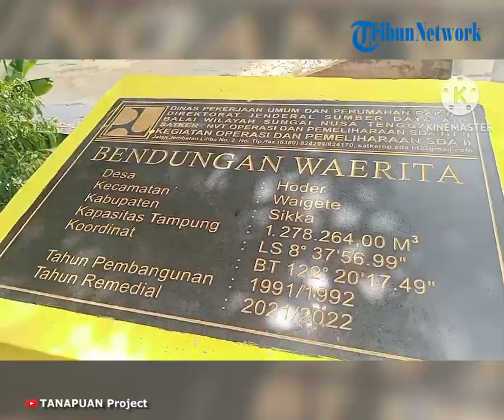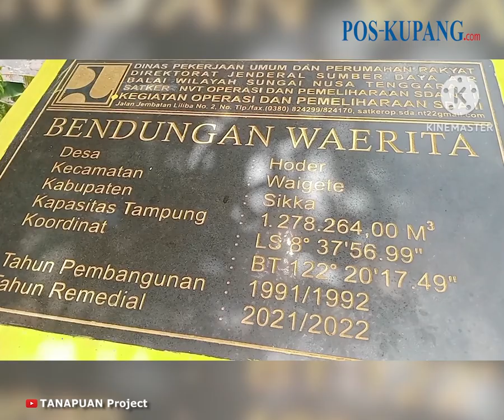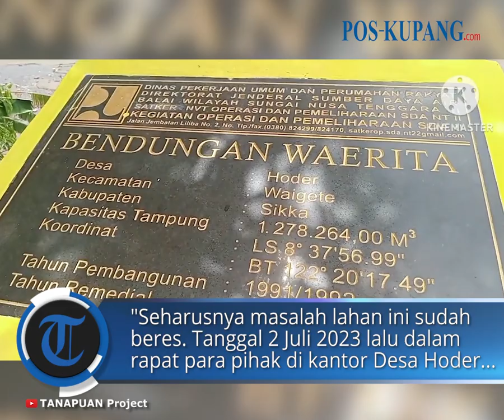Diduga Ada Masalah Lahan, Akses Masuk Bendungan Wairita Sikka Ditutup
POS-KUPANG.COM - Akses pintu masuk menuju Bendungan Wairita di Desa Hoder, Kecamatan Waigete, Kabupaten Sikka, diduga disegel pemilik lahan. Penyegelan ini mengakibatkan terhentinya aktivitas para pegawai yang berkantor di Bendungan Wairita.

Tampak pintu masuk yang berada persis di samping pos jaga di Kampung Daranatar, tersegel. Ada plang bertuliskan "Maaf DITUTUP. Ada  penyelesaian lahan dulu!!!. Dari Kaka Bayu-Somasi".

Penjaga lahan Bendungan Wairita, Dominikus Deo membenarkan jika pintu masuk menuju Bendungan Wairita ditutup sementara. Rabu, 10 Januari 2024. (POS-KUPANG.COM, Arnold Welianto)

Artikel ini telah tayang di Pos-Kupang.com dengan judul BREAKING NEWS: Diduga Ada Masalah Lahan, Akses Masuk Bendungan Wairita Sikka Ditutup ,

Video  : TANAPUAN Project
Penulis  : Arnold Welianto
Editor  : Egy Moa
VPO   : IRLAND